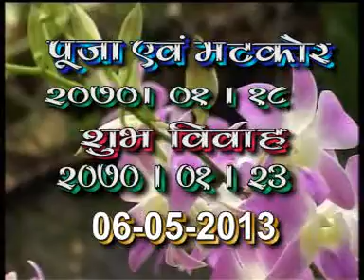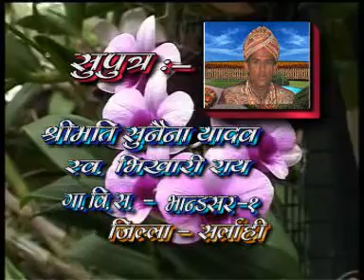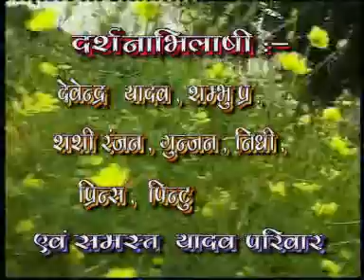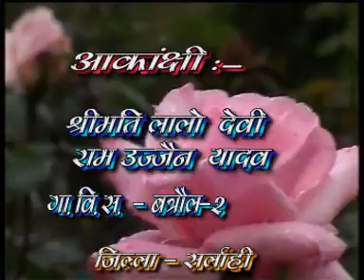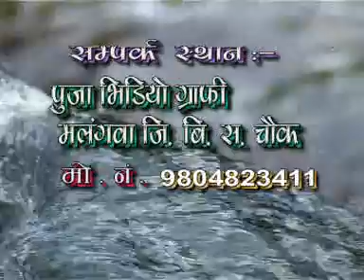Madhu and Rajiv Wedding Video Clip 001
2070 Baisakh 27